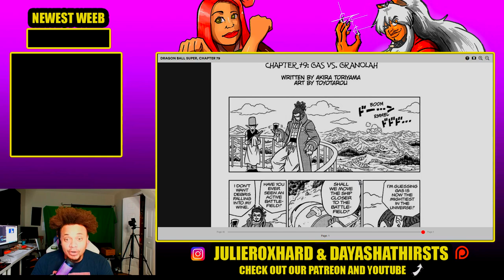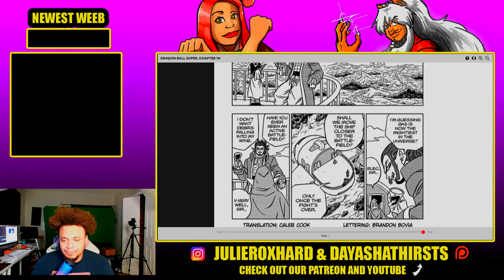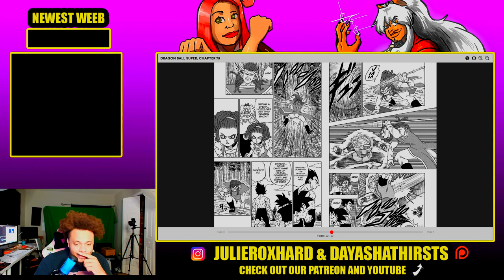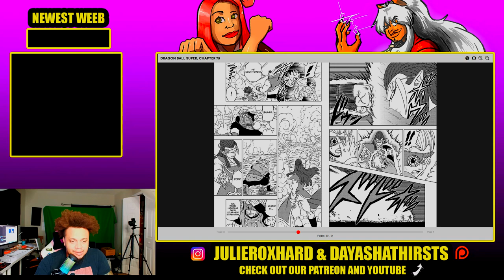GAS VS GRONOLAH! - DRAGON BALL SUPER MANGA CHAPTER 79: REACTION VIDEO (DBSMEP79)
GAS VS GRONOLAH! - DRAGON BALL SUPER MANGA CHAPTER 79: REACTION VIDEO BY DAYASHA! IN THIS VIDEO WE GET TO SEE THE TWO "STRONGEST IN THE UNIVERSE" GO AT IT!

Stream: Twitch.tv/julieroxhard
              Twitch.tv/dayasha

TWITCH.TV/DAYASHA

▬▬▬▬▬▬▬▬▬▬▬▬ஜ۩۞۩ஜ▬▬▬▬▬▬▬▬▬▬▬▬▬